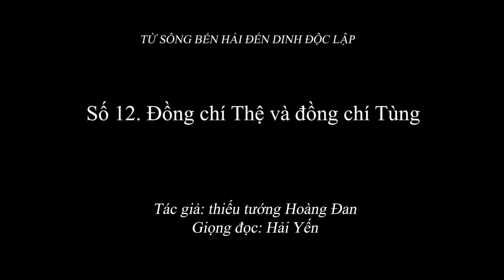2.056 (12) Tôi ngồi cùng xe bọc thép với đồng chí chính ủy Tùng của binh đoàn thọc sâu